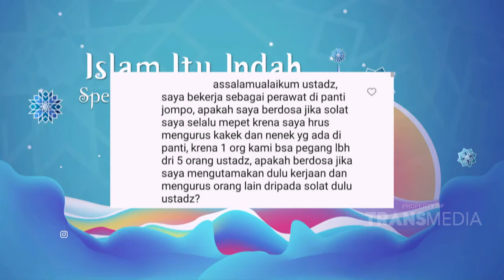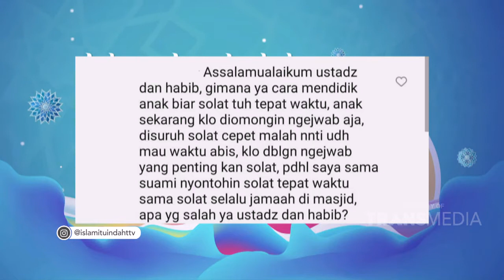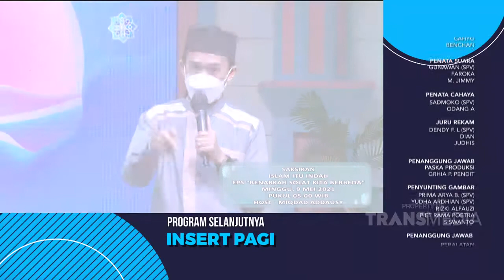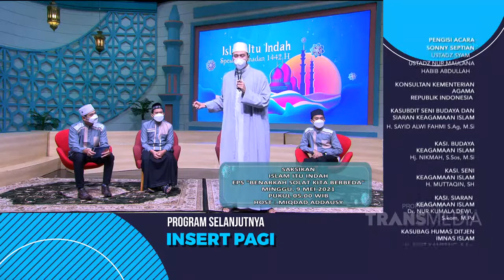Sholat Mepet Bikin Rezeki Seret | ISLAM ITU INDAH (8/5/21) P4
TAYANG SETIAP HARI PUKUL 05.00 WIB